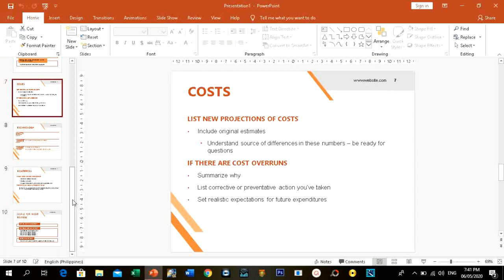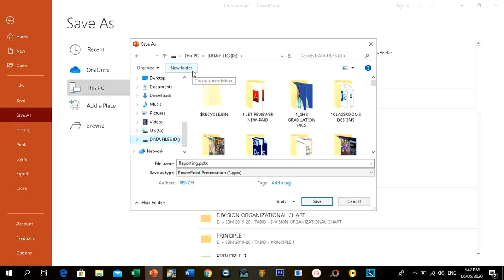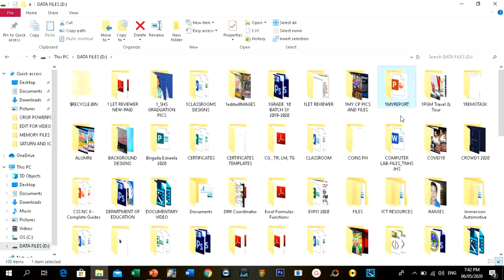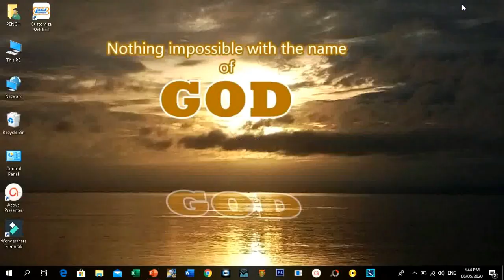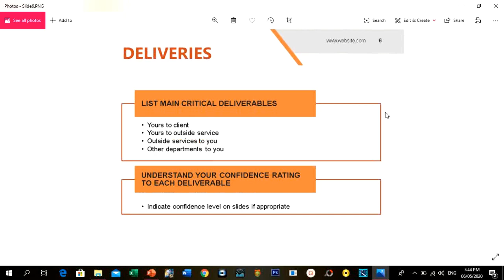Convert POWERPOINT Presentation to IMAGE or PICTURE Tutorial by PencheritTV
Convert POWERPOINT to  IMAGE or PICTURE Tutorial by PencheritTV
Ito ang tamang paraan para ma perfect ang designs ng images, maganda itong paraan kung gusto mo gagawa ng video presentation sa reports mo. Ginawa ko ang video nato para makatulong sa mga Students, Non-Teaching, Teachers, Office Staffs, or any personnel na gagawa ng mga reports to present sa mga boss niyo.

Kaya huwag kalimutang mag click subscribe button, mag like and share to others at Sundan niyo ang mga video tutorials ko na e upload ko dito sa YouTube Channel ko Pencherit TV.
PencherIT TV
If you need technical support in terms of computer and others just PM me in Facebook Page.